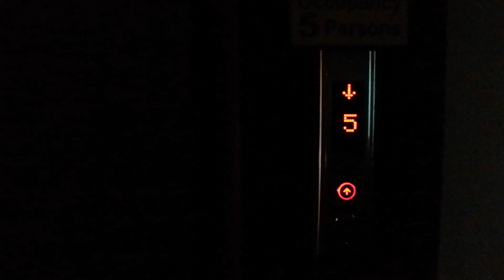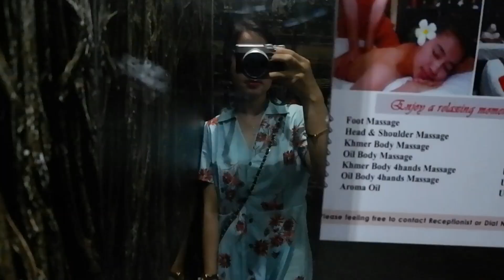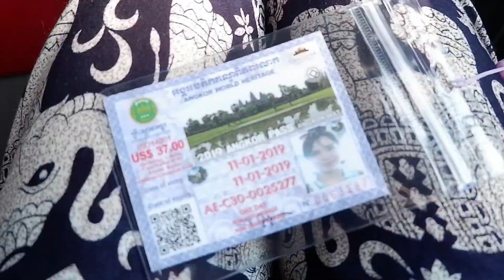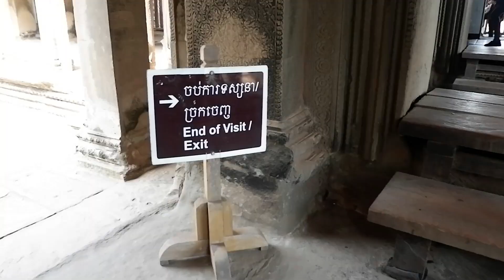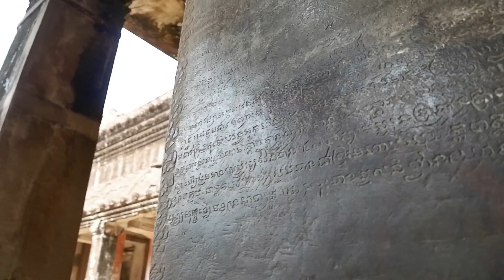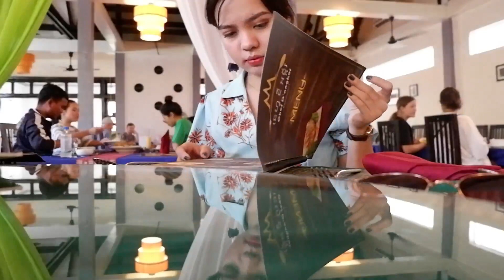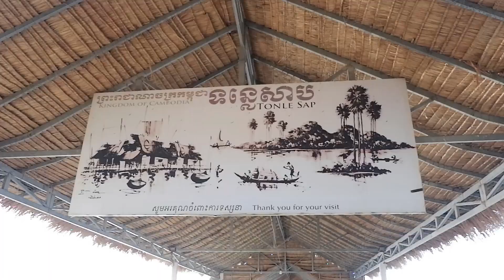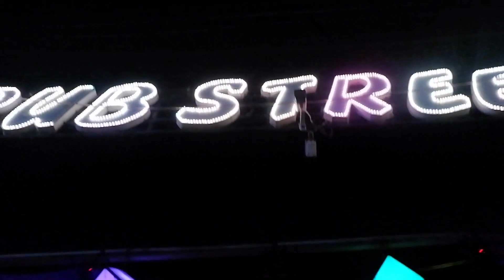CAMBODIA TRAVEL VLOG | TA PROHM | ANGKOR WAT | ANGKOR THOM | TONLE SAP LAKE | PUB STREET